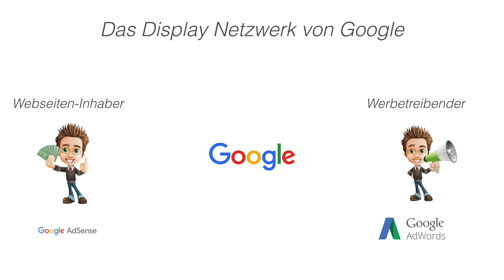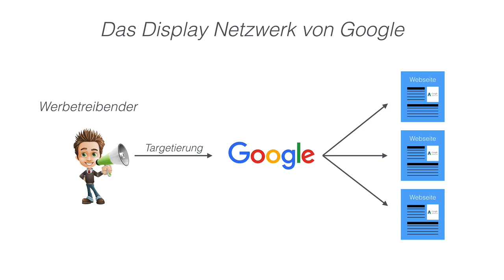Google AdWords Display | Teil 1 | Erklärung